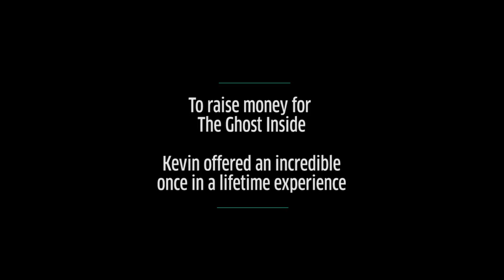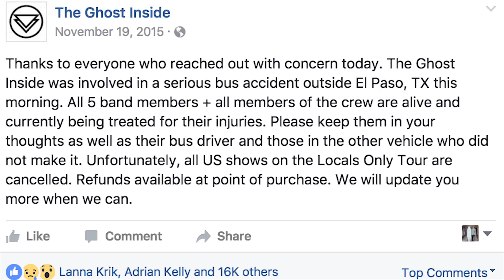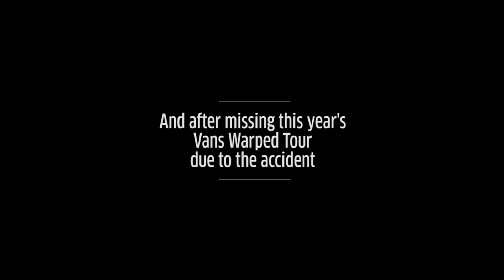DoGood with the Vans Warped Tour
On November 19th 2015, The Ghost Inside's tour bus was involved in an horrific bus accident colliding head first with an 18 wheeler truck. The aftermath resulted in the loss of lives, livelihoods and emotional distress.

Having meant to be playing the Vans Warped Tour in 2016, the band were obviously now unable to. Kevin Lyman (Warped Tour, Founder) offered a once in a lifetime experience to travel on his bus to raise money to aid in the band's recovery.

A generous young woman, Lanna Krikorian, a huge fan of The Ghost Inside and the Vans Warped Tour donated a few thousand dollars to join the tour and help the band.

Video shot by Jordan Knight.
Edited by Jordan Knight & Jai Al-Attas.